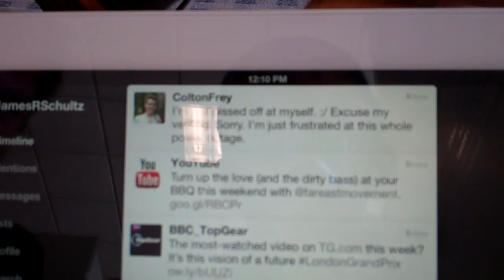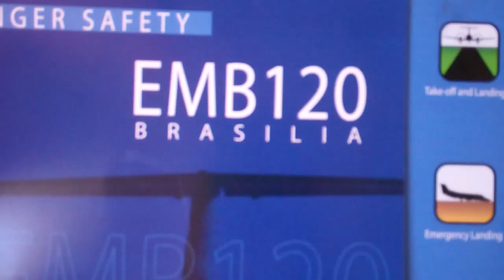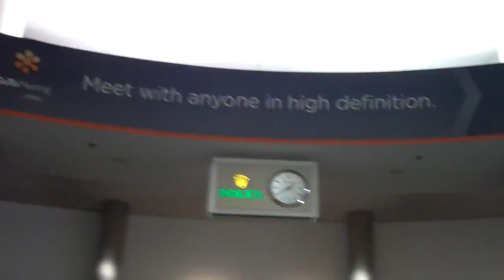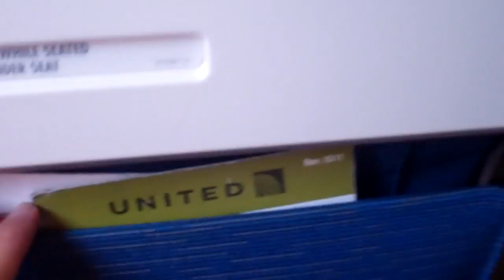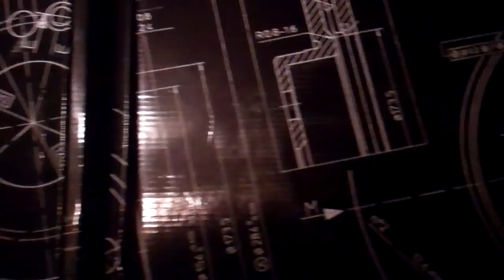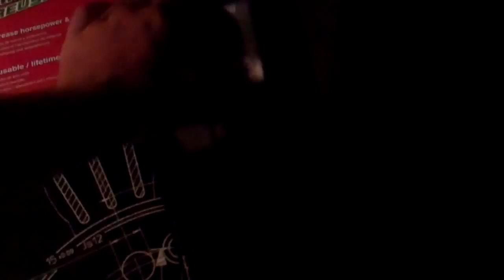Another Busy Day 7/1/12 - Day 567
It's always good to be home.